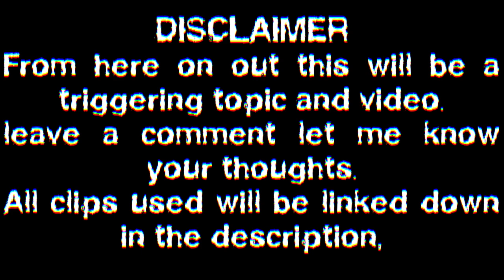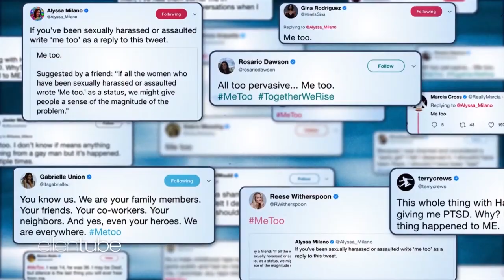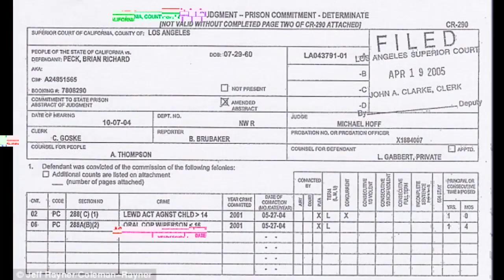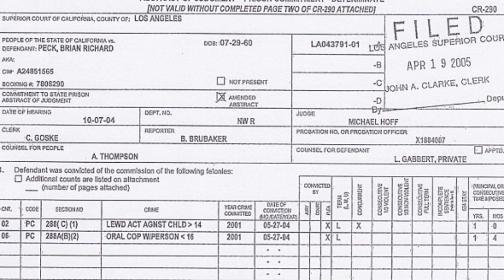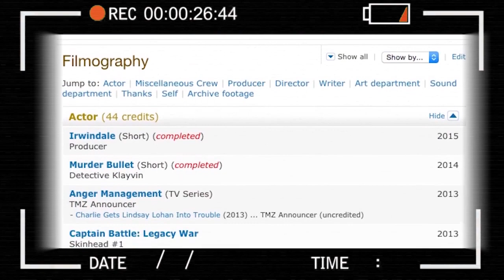Hollywood's dark underbelly: The casting couch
WELCOME BACK
Everyone knows about the casting couch, they even made porn parody of it. Well with metoo people are coming out with claims miss conduct in the Hollywood industry.. But dose that also go for child actors to??

Well this is the DARK SIDE OF THE CASTING COUCH!!!

AN OPEN SECRET. Official PG-13 version. Copyright Esponda Productions LLC

 robert enriquez j casting director stage door louis ck sexual abusers hollywood sexual abuse